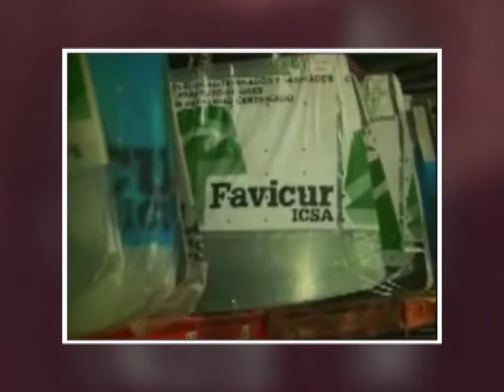Al fin y al Cabo, Dr Enrique Orchansky parte 4